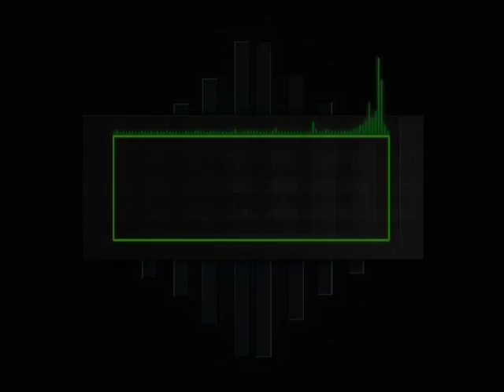call of duty world at war zombies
welcome to an installment of zombies on cod waw hope you enjoy :)